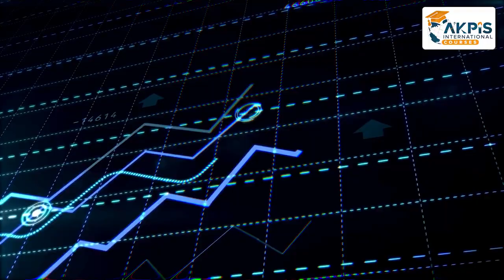Navigating a Successful Career in Accounting: Essential Skills and Growth Strategies II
Embarking on a career in accounting? Join us in this insightful video as we explore the key skills every aspiring accountant should possess and discover actionable strategies to elevate your accounting career to new heights. From mastering financial analysis to staying abreast of industry trends, we've got you covered. Whether you're a seasoned professional or just starting, learn how to thrive in the dynamic world of accounting and unlock the secrets to sustained career growth. Tune in now to invest in your future success!